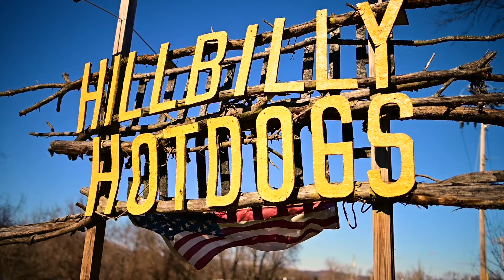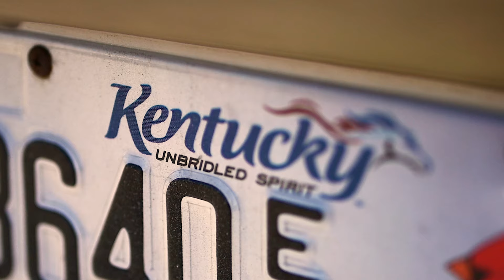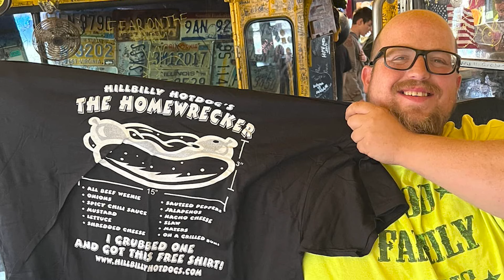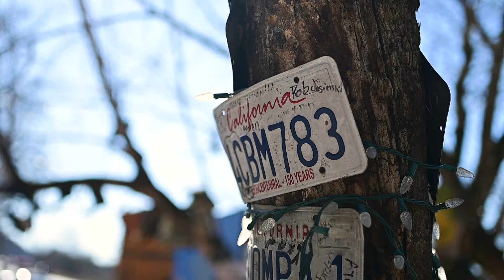Hillbilly Hotdogs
Hillbilly Hotdogs in Lesage, West Virginia is a creative culinary destination that has captured national attention. Crave West Virginia talks to owner Sharie Knight about the inspiration behind her unique recipes and why she says her customers can be credited for the restaurant's success. From zany décor to mouthwatering hotdogs...you will not be disappointed by this one-of-a-kind roadside restaurant.

More info at: HillbillyHotdogs.com